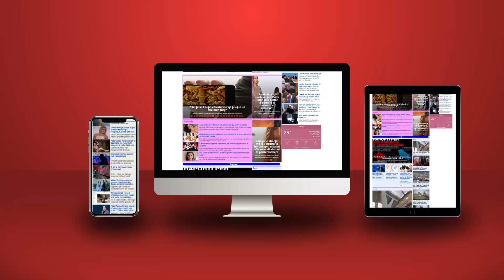Humbja e (pa) nevojshme e Rrogozhinës!